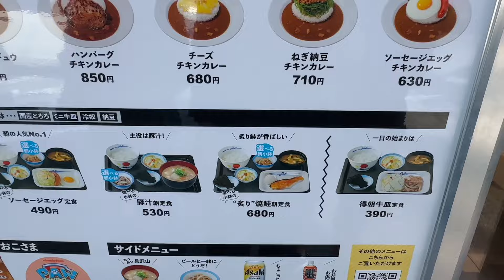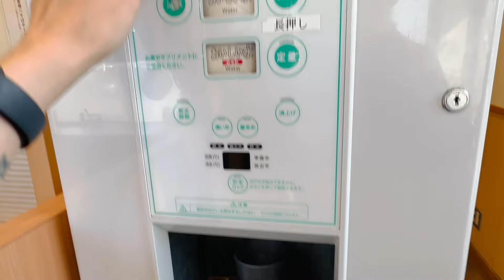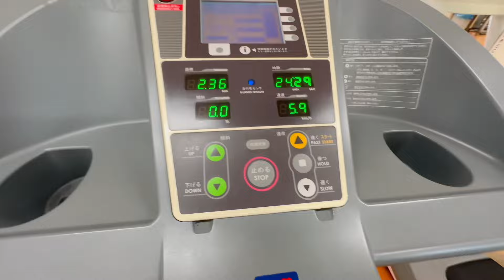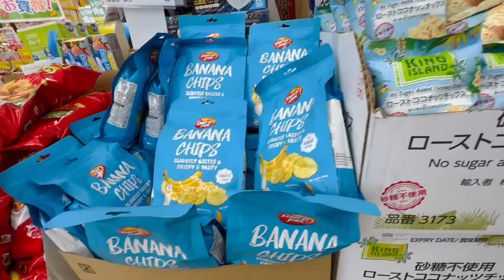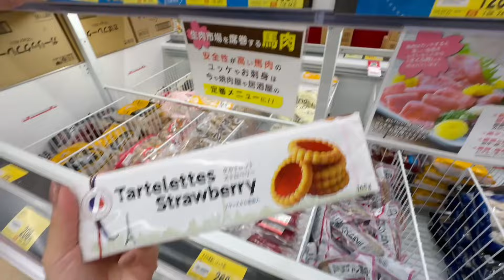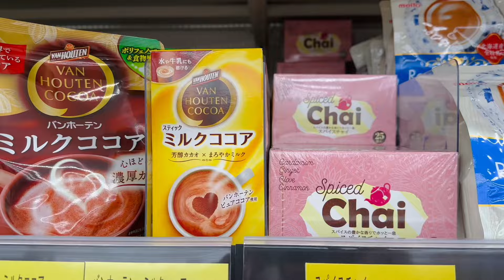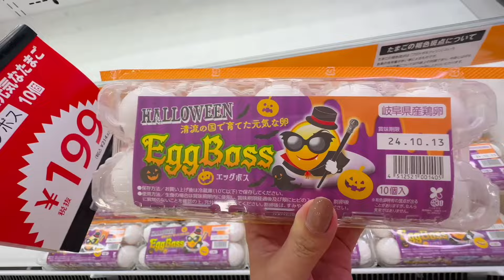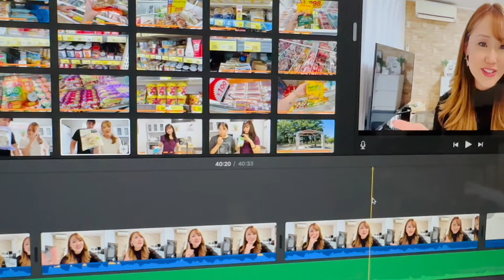VLOGÃO 85| VÁRIOS DIAS NO JAPÃO, ROTINA, DICAS DE VENDAS, LOJAS UNIQLO E IKEA, MERCADO E COMPRINHAS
Oiii pessoal!!!🤗  Bem-vindos a mais um vlog do canal!!!
Gravamos com todo carinho, esperamos que gostem!!!♥️

Para mais vídeos como este, curta👍🏼, comenta💬 e compartilha🗣
Conta pra gente o que vocês querem ver nos próximos vídeos!

▪️Gravação - Iphone 14 pro max
▪️Editor - iMovie e Final Cut Pro